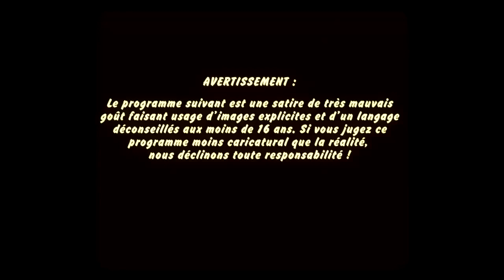Découvrez la chaîne Youtube de : NUMERIC STORE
Cette chaîne Youtube vous propose : "Cette chaine Youtube est la chaine Tv du site web

Le lien vers la vidéo-vitrine de la chaîne Youtube de : NUMERIC STORE
Nom de la vidéo : PLAYMOBIL LREM EN MARCHE POUR NOËL

Nb suppression du contenu suivant par rapport à la vidéo en lien :
Néant
De
Titulaire des droits d'auteur :
Passage

Descriptif lié à la vidéo-vitrine présenté ici :
PLAYMOBIL LREM EN MARCHE POUR NOËL, UN JOUET UNION EUROPÉENNE (CE)